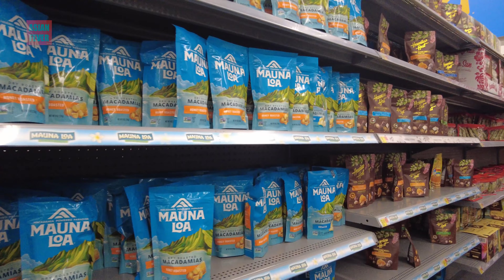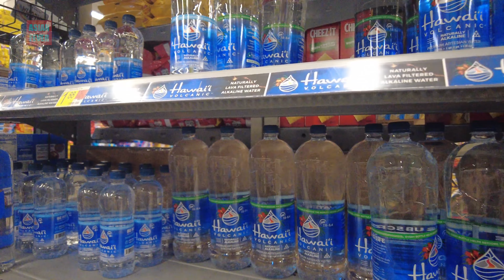【4k 60fps】HAWAII SHOPPING at Hawaii Walmart Waikiki Honolulu, Hawaii 2022